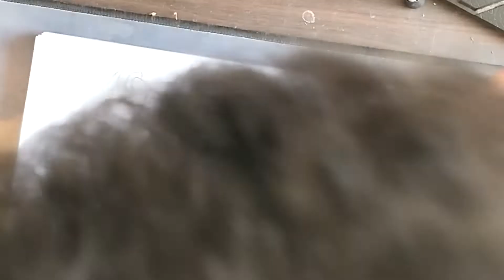how to Draw Ace from one piece manga (tutorial)